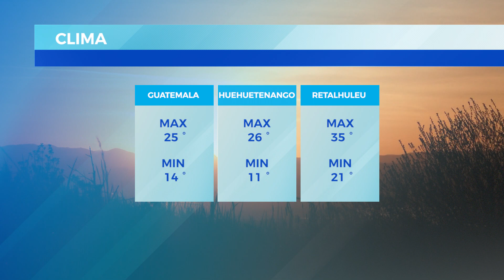Reporte del clima del 22 de marzo - Guatemala